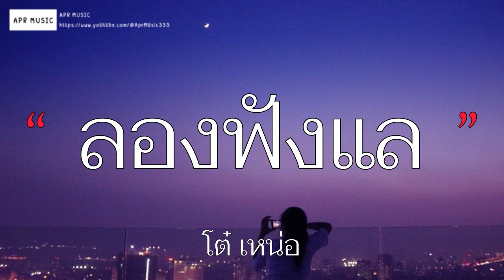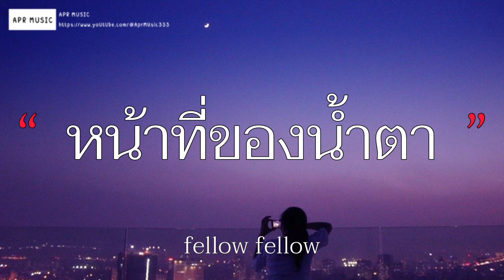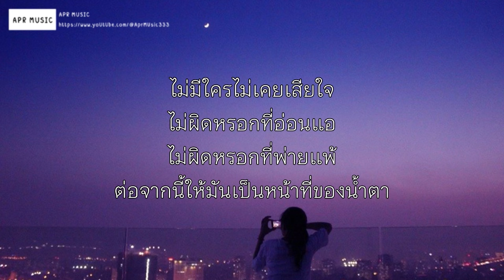ลองฟังแล - โต๋ เหน่อ | หน้าที่ของน้ำตา [เนื้อเพลง]